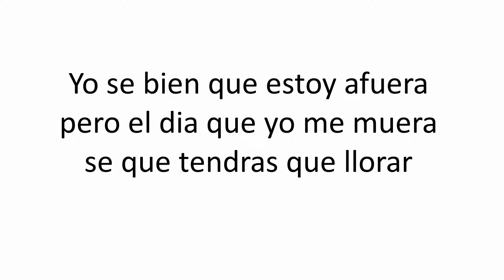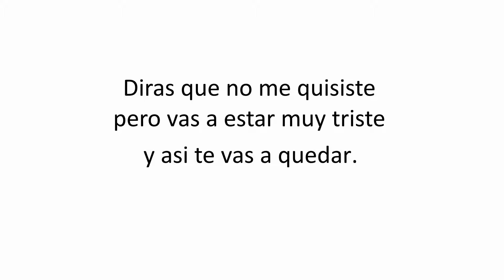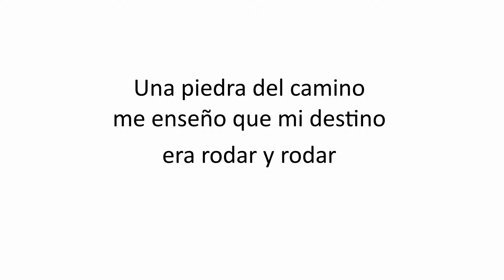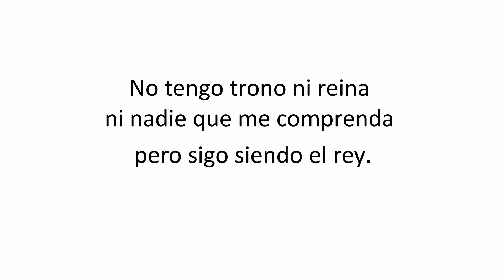El Rey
symphonic arrangement to the popular song El Rey